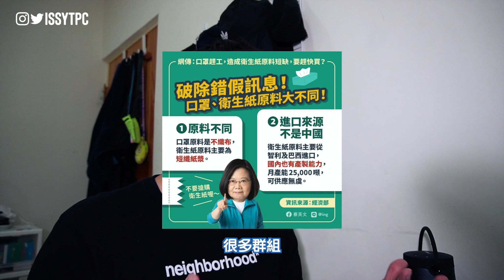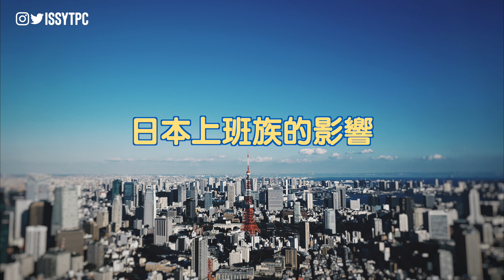日本疫情翻牌了嗎？東京奧運現況 / 封城?假消息? Feat 豪之島GOU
讓我一起跟 GOU 來聊聊肺炎疫情當前日本人這段時間的狀況
包含了東京奧運、口罩、日本人工作、個性等等，一起來瞧瞧吧!!!

★ 朋友的社群 ★
【GOU】

★ 郵寄地址
【中文】
23599 中和宜安郵局第144號信箱
【English】
P.O.BOX 144 Zhonghe Yi-an New Taipei City 23599 Taiwan

★ 我的器材
攝影設備
- Sony a6400
- Gopro 7 Black
錄音設備
- Rode VideoMic Pro Plus
- Rode VideoMicro